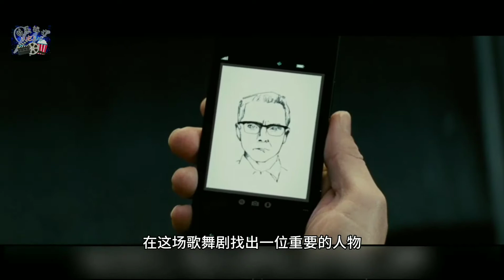碟中谍5 凭着四人瓦解庞大的组织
片名：碟中谍5
本频道目前专注做电影解说，喜欢的朋友可以订阅此频道